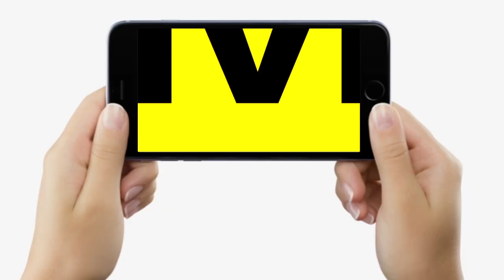Dr. Sunil Singh बता रहे हैं, आंखों को स्वस्थ्य रखने के लिए इस रंग के फलों का करें सेवन, होगा फायदा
देखें वीडियो, बिहार के जाने-माने नेत्र रोग विशेषज्ञ डॉ. सुनील कुमार से जानिए, किस रंग के फलों का सेवन आपके आंखों के लिए लाभदायक होगा.

Dr. Sunil Singh बता रहे हैं, आंखों को स्वस्थ्य रखने के लिए इस रंग के फलों का करें सेवन, होगा फायदा | Bihar News | LiveCities